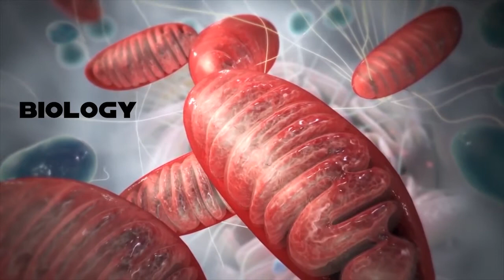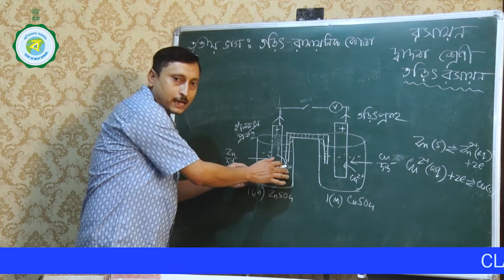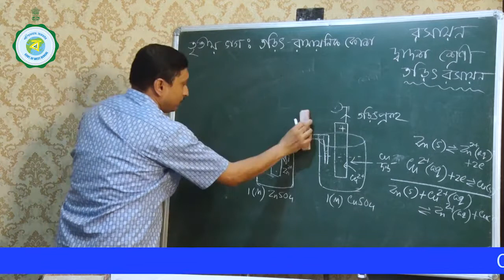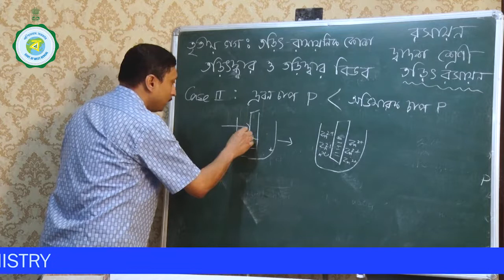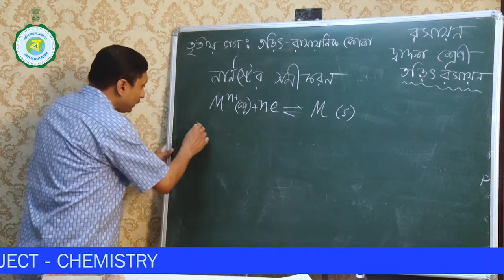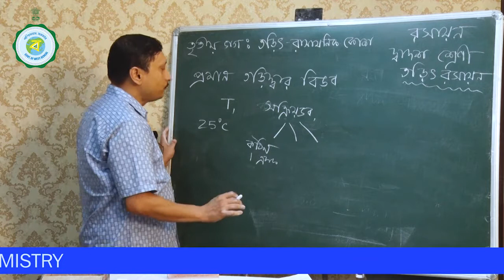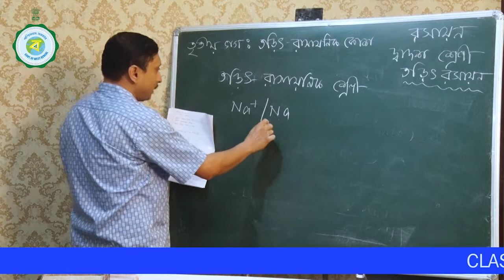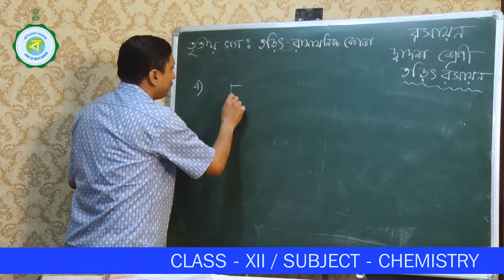23-12-20_02_Class-XII_Chemistry_Sri Koushik Poddar_Malda Railway High School_Malda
Telecast Time : 23-12-20, Wednesday, 11 am